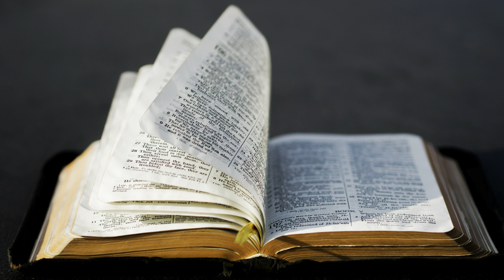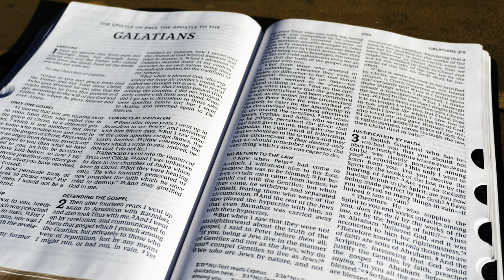Escaping the Performance Trap: Finding Freedom In Christ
In the world we live in, there's a constant emphasis on performing well. The equation often touted is: “Performance Expectations = Results + Actions & Behaviors.” This formula is how progress is evaluated. But what happens when this focus on performance seeps into our spiritual lives? In this broadcast Don shows how this performance-driven mentality impacts our relationship with God and our sense of self-worth.

1.
2.
3.
4.
5.
6.
7.
8.
9.